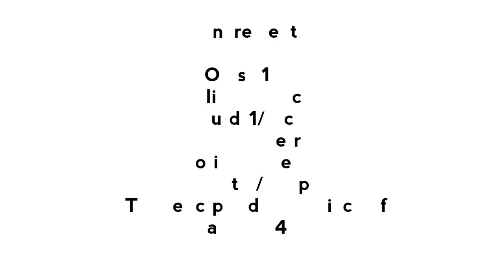Instant Oats idli/Weightloss recipie/tiffin,breakfast,dinner recipes in Telugu/diet/ idily/Epi-158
Ingredients

Oats-1cup
Idili rava-1 cup
Curd-1/2 cup
Salt-1/2tsp
Turmeric powder- a pinch of
Grated Beetroot
Coriander leaves
Water-1/4 cup

 Instagram as ➡ YummiestKitchen
Please Support ➡ share 👉 like my channel 😍

By
Neena